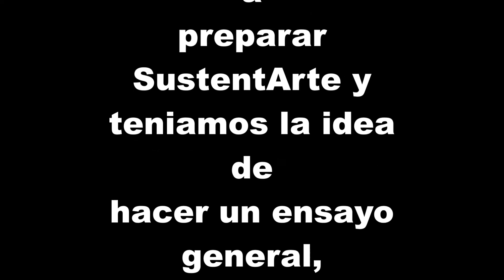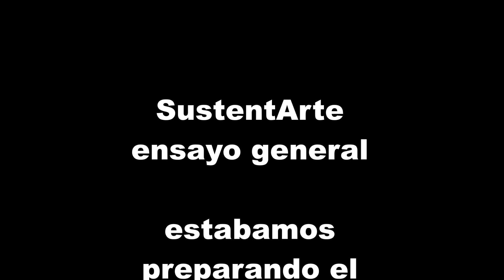ensayo SustentArte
Ensayo SustentArte 1° de marzo del 2018
lugar:
restaurante Napoles, Ciudad de Buenos Aires, Argentina